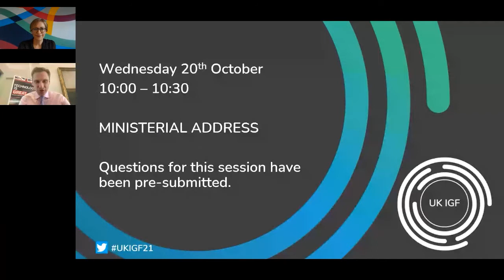UK IGF 2021 - Ministerial Address